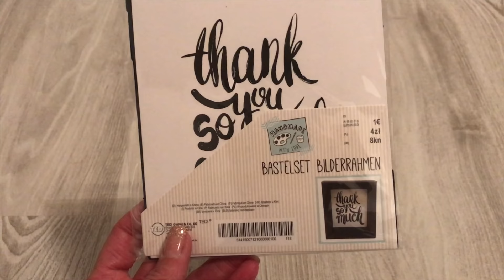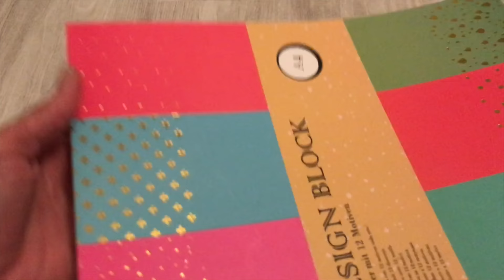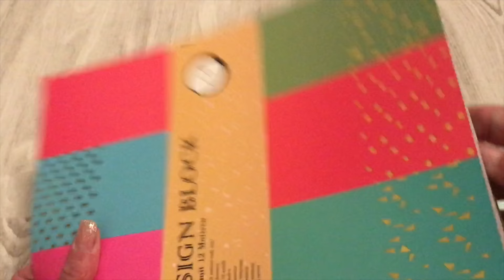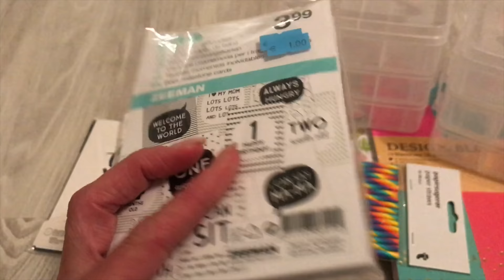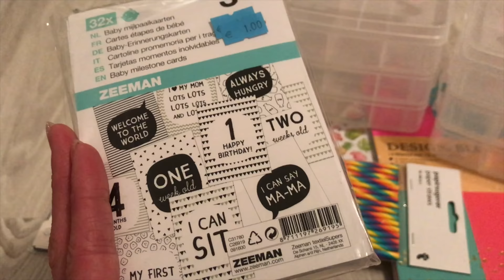Bastel Haul (deutsch), neue Blöcke, Sticker, Scrapbook basteln mit Papier, DIY